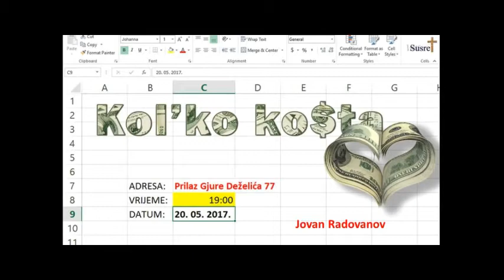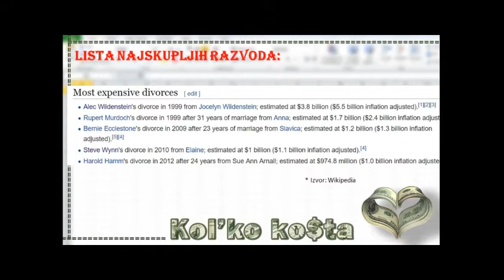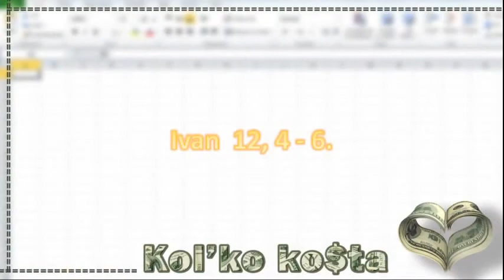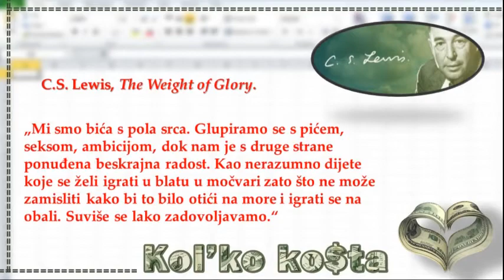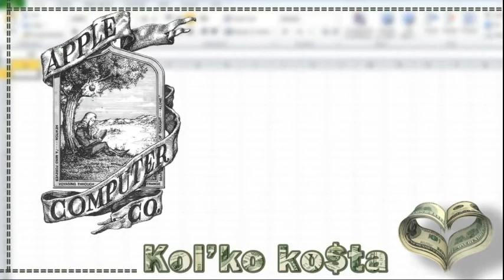Koliko košta ljubav? – Jovan Radovanov, 20.5.2017